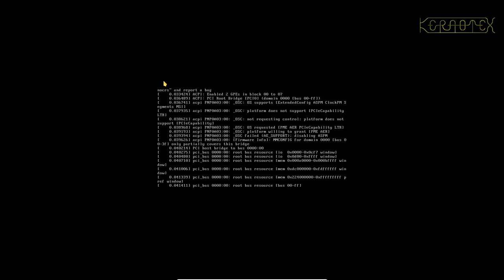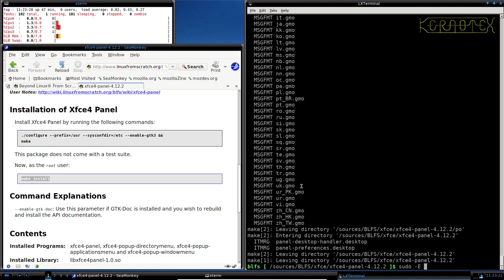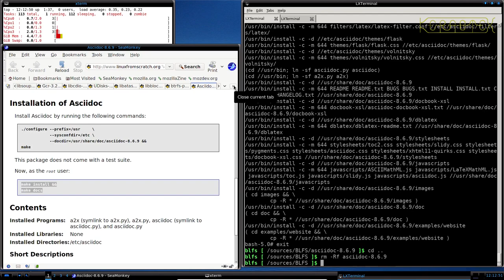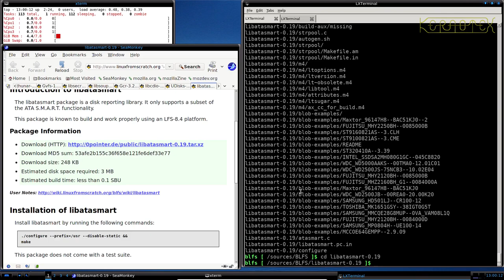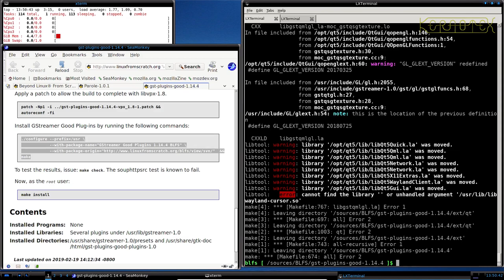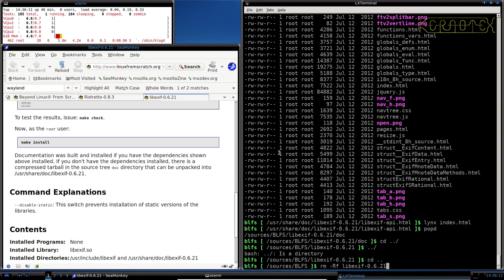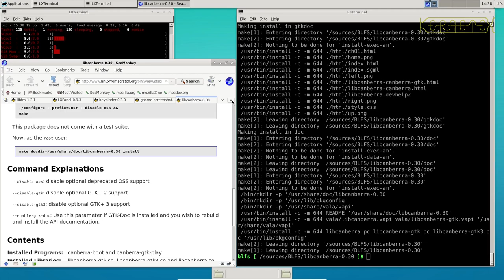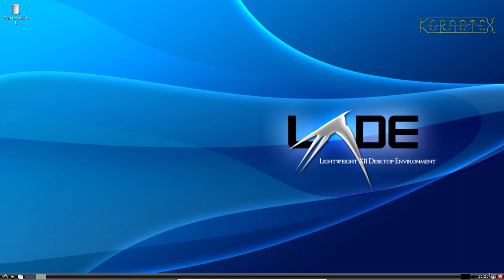5 of 8 How to build Beyond Linux From Scratch (BLFS) 8.4 by Kernotex - Part 5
In this series of eight episodes (consisting of more than 50 hours spread over nine videos) I demonstrate the building and installation of a selection of large packages from the BLFS book. is used as the base on which BLFS is built upon. Like the LFS videos, they are live recordings shown in real time without any cuts. The main packages include Xorg, Firefox, Thunderbird and LibreOffice. The series is finished off with an extra video showing how a package (The Battle for Wesnoth game) which isn't in the BLFS book can be installed from source.

Part 5 - The Desktop Environments Xfce and LXDE are built and installed.

5.1 Build and install Xfce.
5.2 Build and install LXDE.